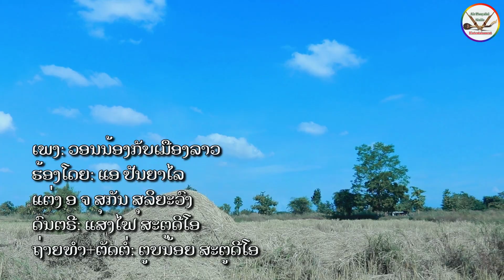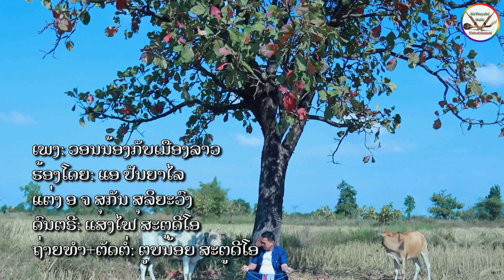ວອນນ້ອງກັບເມືອງລາວ | วอนน้องกลับเมืองลาว​ | Air​ Panyalai​ [ Official​ MV​ ]​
ເພງ: ວອນນ້ອງກັບເມືອງລາວ
ຮ້ອງໂດຍ: ແອ ປັນຍາໄລ
ແຕ່ງ ອ ຈ ສຸກັນ ສຸລິຍະວົງ
ດົນຕຣີ: ແສງໄຟ ສະຕູດີໂອ
ຖ່າຍທຳ+ຕັດຕໍ່: ຕູບນ້ອຍ ສະຕູດີໂອ